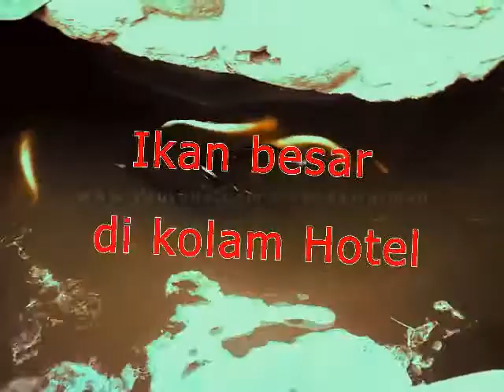Mengejutkan, Ikan besar di kolam hotel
Ini adalah video gerombolan ikan besar yang dipelihara dikolam sebuah hotel di jakarta.